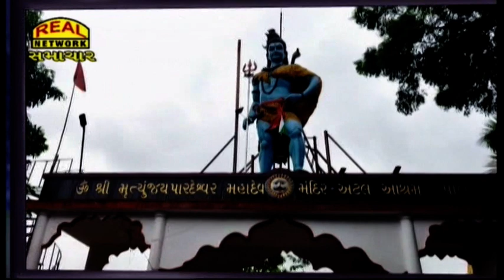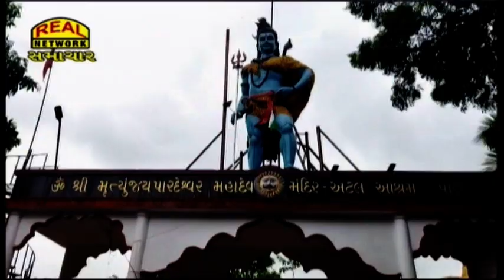શ્રાવણનો પ્રથમ સોમવાર : શિવાલયો હર હર મહાદેવના નાદથી ગુંજ્યા...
First Monday of Shravan: Shivalayas resounded with the sound of Har Har Mahadev...